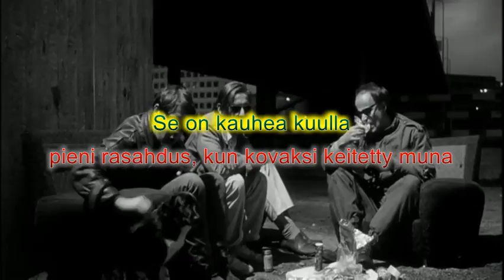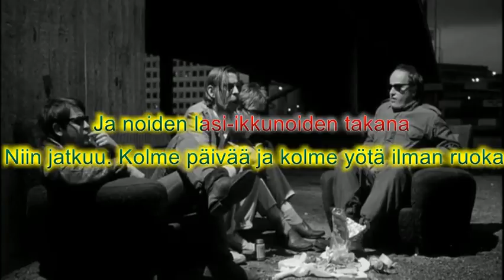Pellonpää Orig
Movie Description